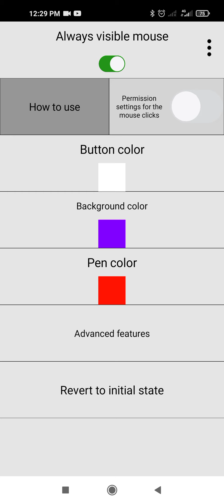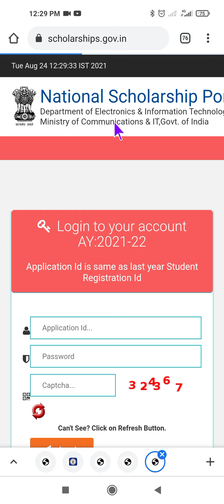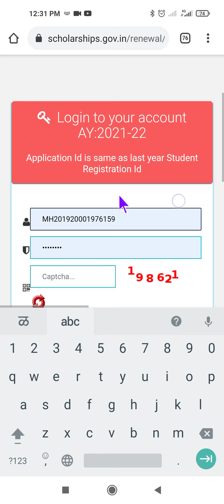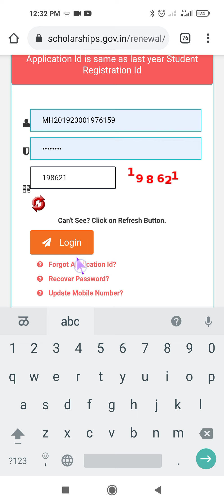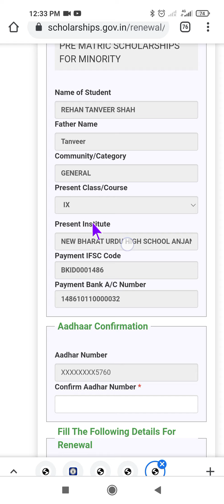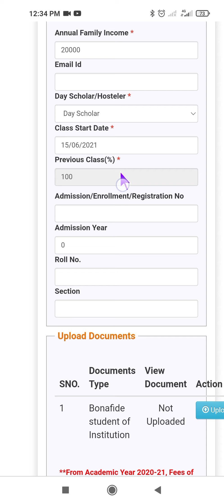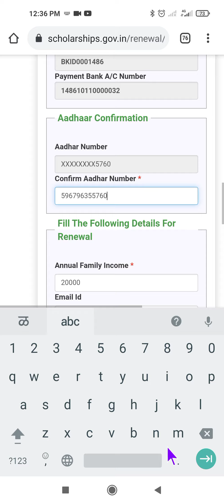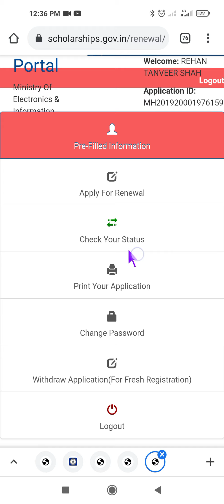Minority Renewal Form अल्पसंख्याक रिनिव्हल फॉर्म कसे भरावे ?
अल्पसंख्याक शिष्यवृत्ती रिनिव्हल फॉर्म कसे भरावे ?

how to fill Minority Renewal Application ?